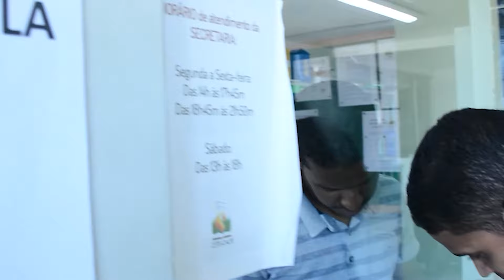Maycon Tocha - 8° Congresso da Ceadalpe - Templo Central - Ieadalpe - 05/11/2024.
(Louvor)

Ou faça através das contas abaixo:
Ag. 3503-3
C.C. 40021-1

CAIXA
Ag. 3122

BRADESCO
Ag. 1058

SANTANDER
Ag. 3295

ITAÚ
Ag. 7474
C.C. 35183-5

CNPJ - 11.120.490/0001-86